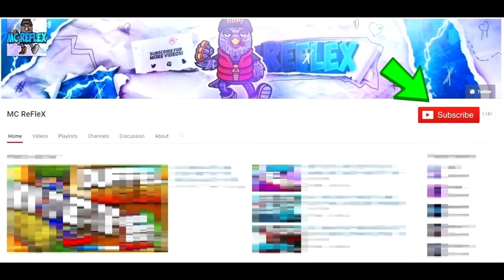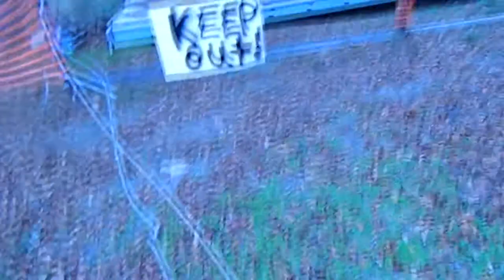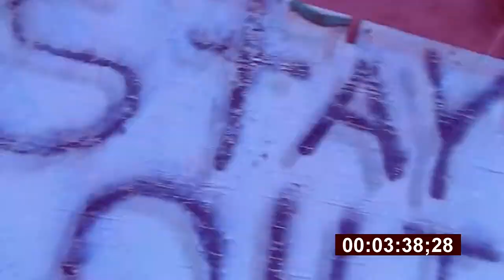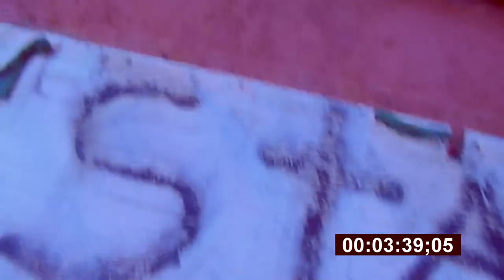FIELD TRIP GONE WRONG!!OLD HAUNTED PADDLE BOAT DISCOVERY!!(GOT KICKED OUT)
HELP ME REACH MY GOAL OF 2K SUBS THANKS HAVE A GREAT REST OF YOUR DAY!

MODDED COLORS!!